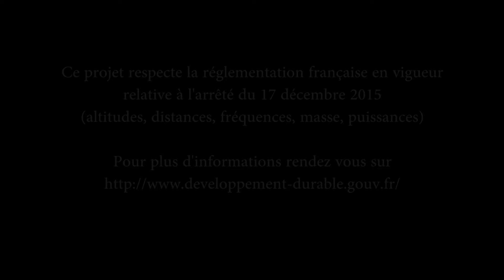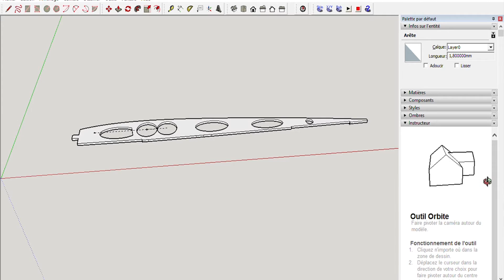SOLAR RC AIRCRAFT - The story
Club d'aéromodélisme de Castelmaurou CMC31